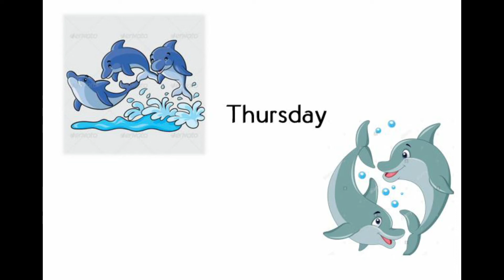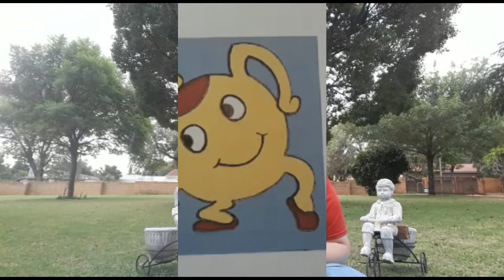Adventures in Wonderland Nursery School - Thursday Morning Ring with Teacher Marcolene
Come have fun boys and girls